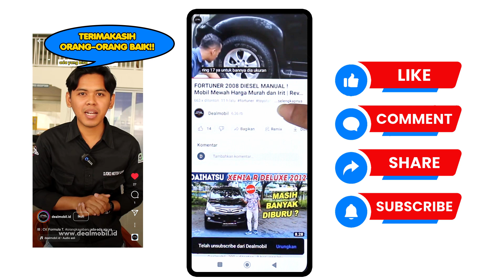BANYAK Pilihan mulai 70 JUTAAN - STOK AKHIR BULAN PROMO KEMERDEKAAN | Update stok 25 Agustus 2023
Dealmobil ( Djoko Motor Group ) adalah showroom ter tua dan terlengkap di purwokerto, sudah lebih dari 40 tahun memberikan pelayanan kepada pembeli mobil bekas untuk bisa menemukan mobil impian yang berkualitas. Terbukti selama lebih dari 40 tahun Dealmobil ( Djoko Motor Group ) masih menjadi showroom yang dipercaya dan semakin eksis.